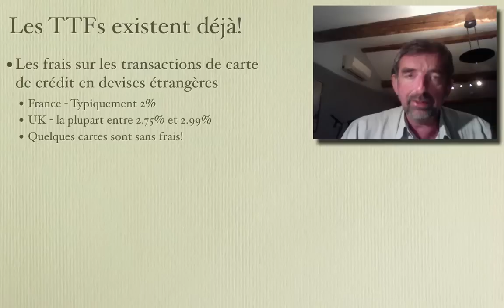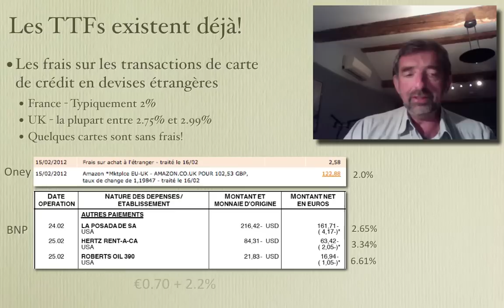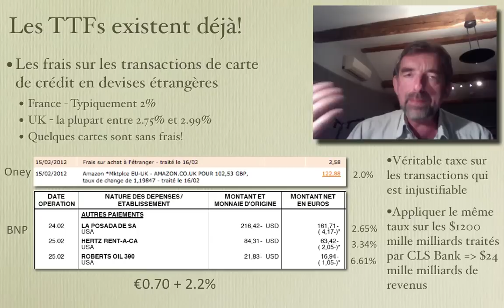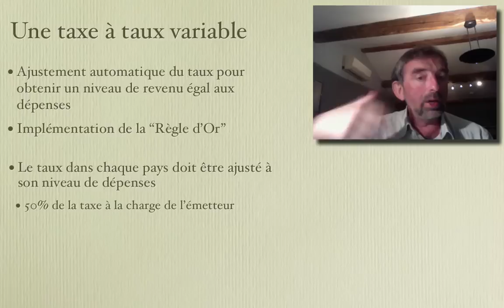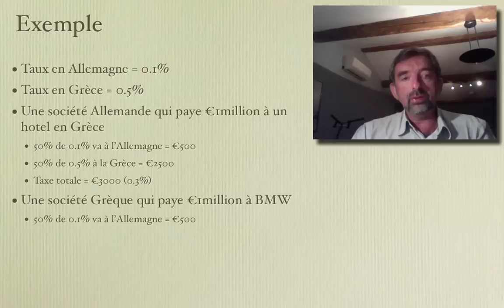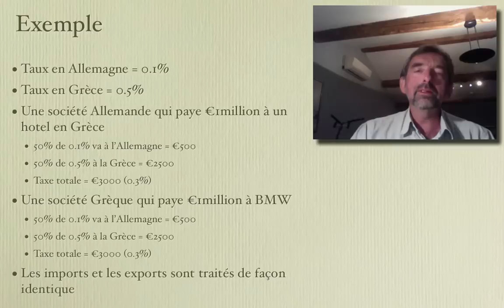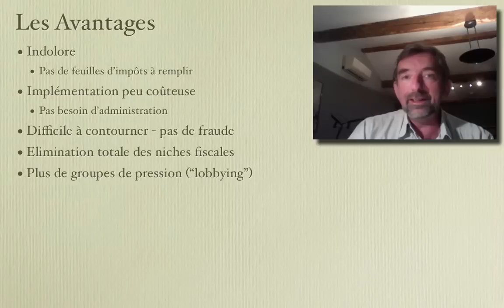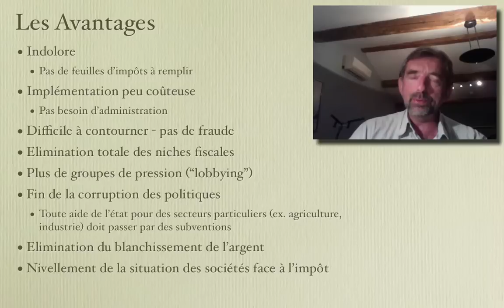Le Plan 0-0-0-0.x (V.F.) - 3ème Partie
Voici la troisième partie d'une présentation d'environ 41 minutes qui décrit ma proposition pour remplacer l'essentiel des taxes existantes (taxe sur le revenu, taxe sur les sociétés, TVA et charges sociales) par une seule taxe sur les transactions financières.